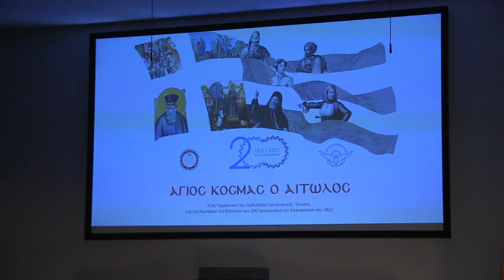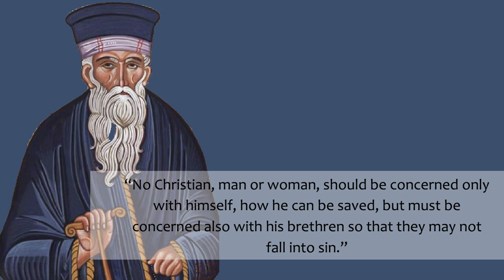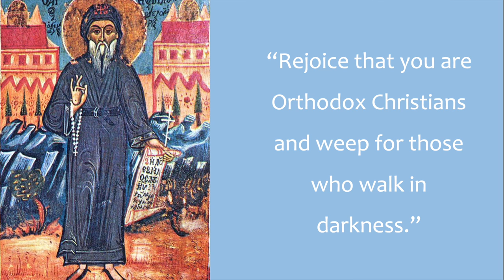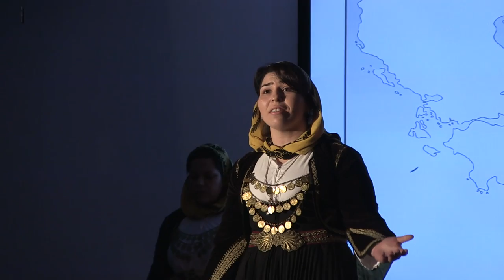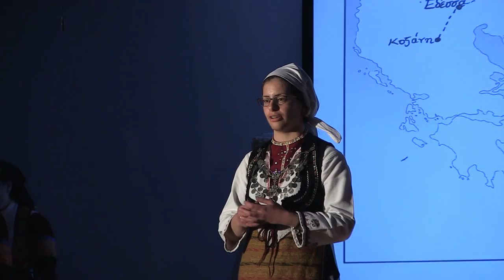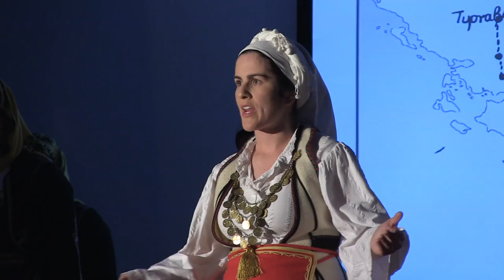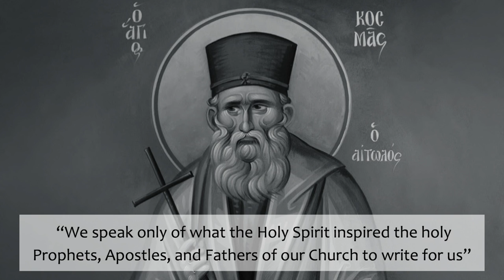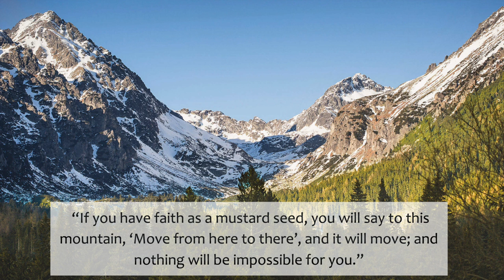St Kosmas the Aetolian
The Final concert in a series of performances dedicated to the celebration of the bicentenary of the 1821 Revolution.